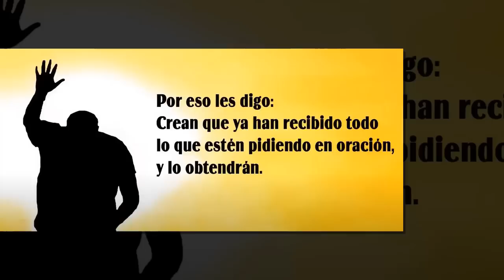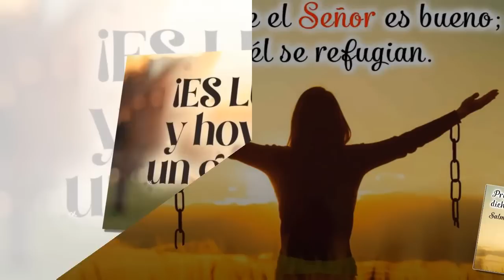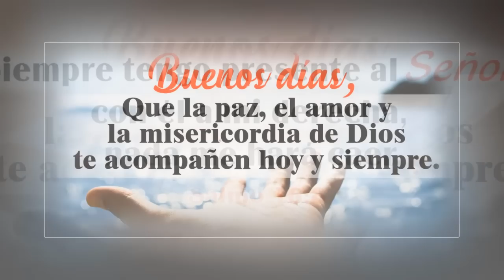Alabanzas Que Tranqilizan Y Quitan Toda Preocupacion - Alabado Sea La Bendición De Tu Hogar